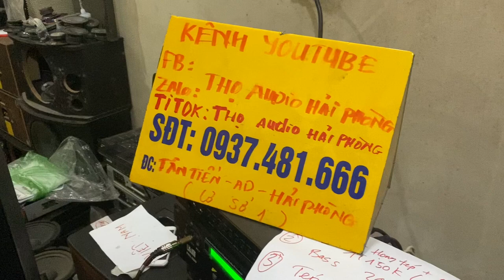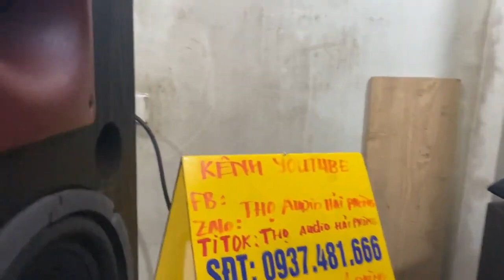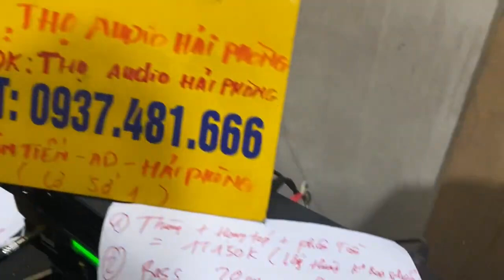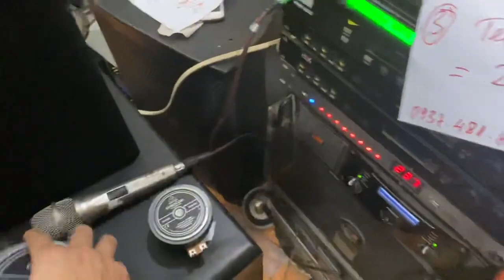Mời các bác tham khảo mẫu loa full 20 , tiếng cực hay ạ LH 0937 481 666